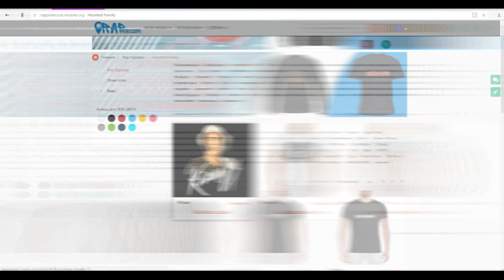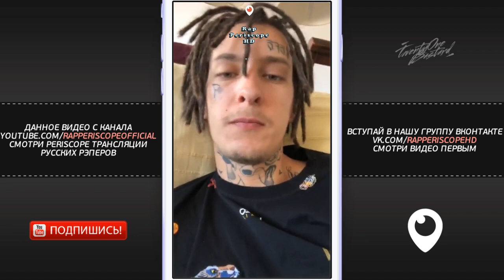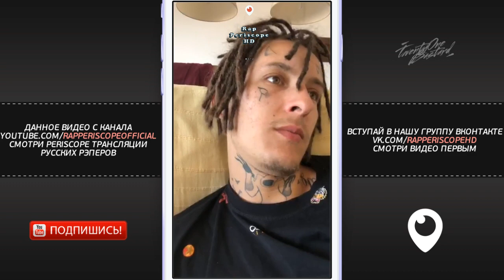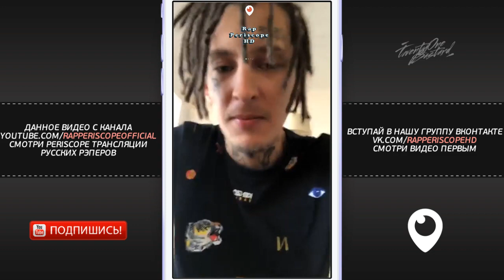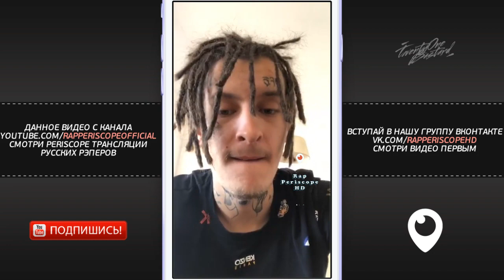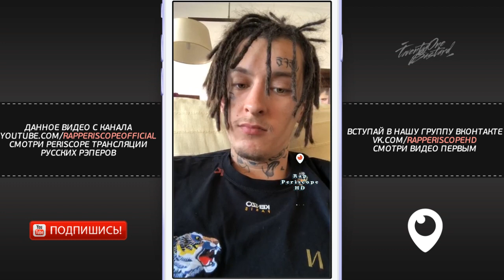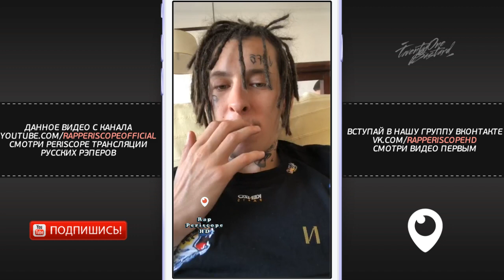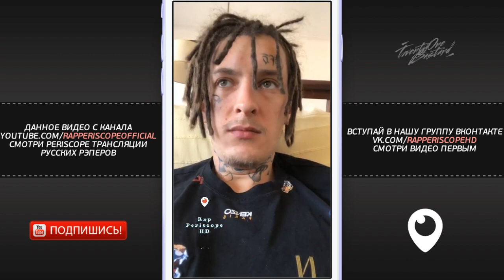Kizaru о 6ix9ine, Pharaoh, Face, Lil Peep, Boulevard Depo, Big Baby Tape, АТЛАНТЕ (16.5.2018)